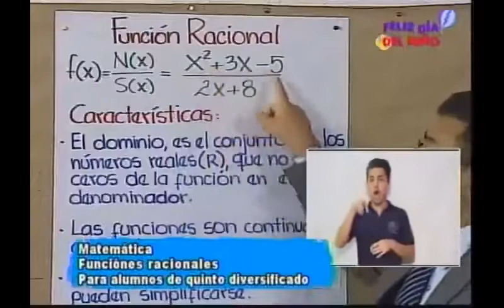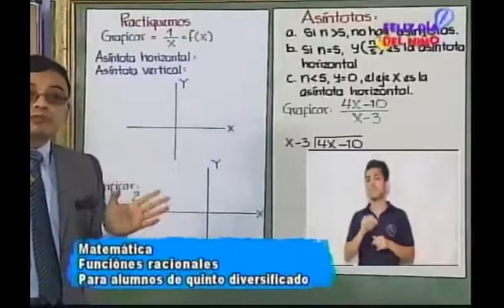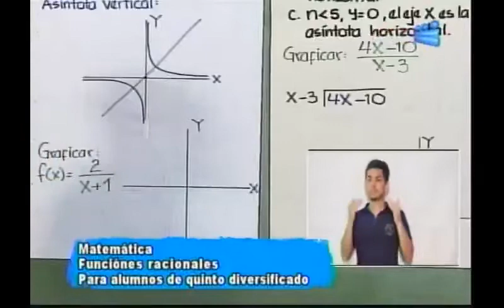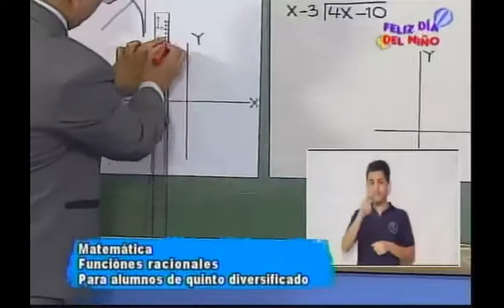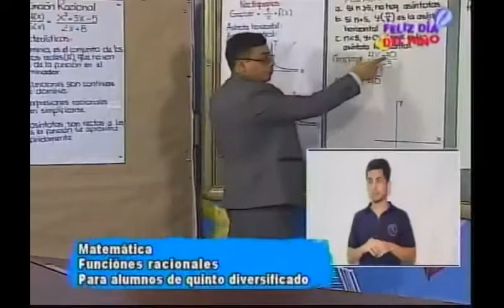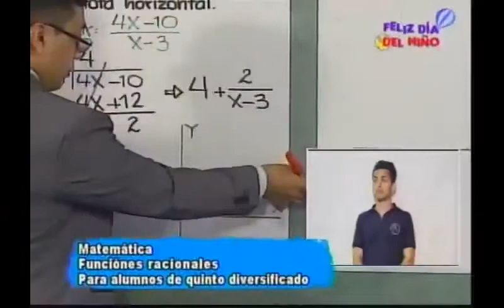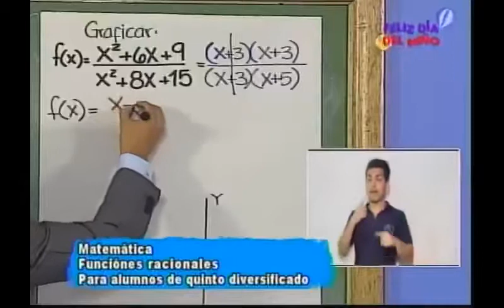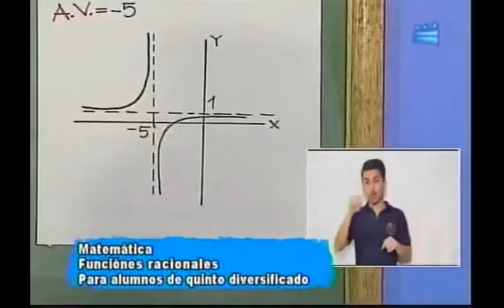011020 CANAL 13 APRENDO EN CASA 5TO DIVERSIFICADO MATEMÁTICA